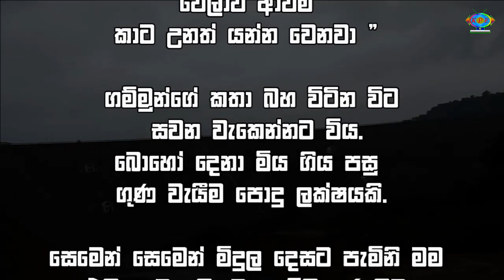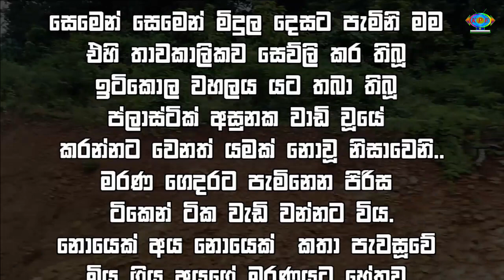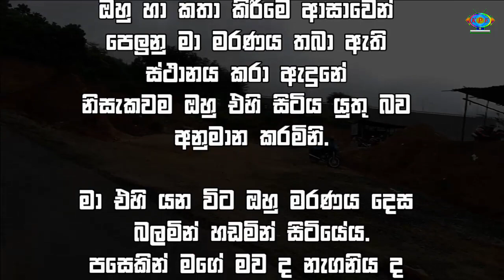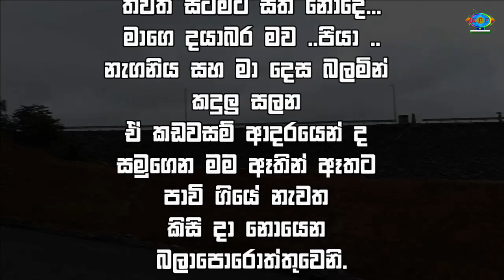කැම්පස් දැරිය මරණින් පසු අත්මය ගෙදරට/keti katha /nawakatha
Keti katha
Sinhala keti katha
Nawa katha
Kpe product
Sri lanka
weradunu washi gurukama
Holman katha

අපගේ නලිකාවතුල ව්ඩියො නැරඹු ඔබට ස්තුති.                    🙏🙏🙏😘😘😘🔔🔔🔔🔔🙏🙏🙏

විඩියොවක් දපු සැනින් නැරඹීමට අපගේ චැනලය

විඩියො වෙනස් කිරිමට අවශ්‍ය නම් Comment කරන්න.
ඔබගේ කතාවත් අප චනලය තුල ප්‍රදර්ශනය කිරිම
කැමති නම් අපට එවන්න.

🙏🙏🙏Thank you whoching my video 🙏🙏🙏

සිංහල නවකතා
Sinhala aluth katha,
sinhala aluth katha,
Sinhala Aluth Katha,
SINHALA ALUTH KATHA,
සිංහල අලුත් කතා,
Keti katha,
keti katha,
Keti Katha,
KETI KATHA,
කෙටි කතා,
Ketikatha,
ketikatha,
KETIKATHA,
කෙට්කතා
SINHALA KETIKATHA,
සිංහල කෙටිකතා,
sinhala ketikatha,
Sinhala ketikatha,
Sinhala Ketikatha,
Kpe product,
SINHALA KATHANDARA,
සිංහල කතන්දර
Sinhala kathandara,
Sinhala Kathandara,
Kpe product,
sinhala kathandara,
Nawa katha,
Nawa Katha,
nawa katha,
NAWA KATHA,
නවකතා
Sinhala katha,
Sinhala Katha,
SINHALA KATHA,
සිංහල කතා
sinhala katha,
Keti katha in sinhala,
New keti katha,
අලුත් කෙටි කතා
2021 nawa katha,
Love story
ආදරය කතා
Sinhala adara katha,
Sri lanka,
ශ්‍රී ලංකා
Sinhala katha,
Nawa katha in sinhala,
Sinhala keti katha new
New sinhala katha,
Sinhala,
සිංහල
Kpe product,
KPE PRODUCT,
KPE Product,
keti katha,
Keti katha